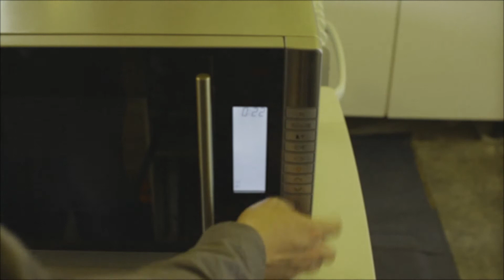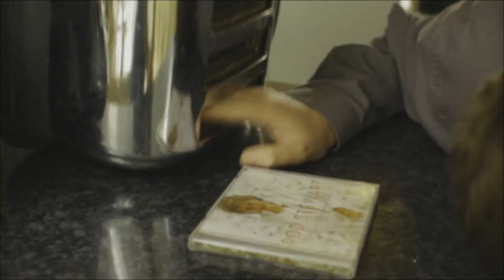How to Live with Malcolm McMalcom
A Gentlemen's Club Presents:
How to Live with Malcolm McMalcolm. These Life Hacks really make your life easier. Public Information Film and Self Help Guide about living alone.

Performed by: John Sherfold, Will Kingston
Written by: Will Kingston